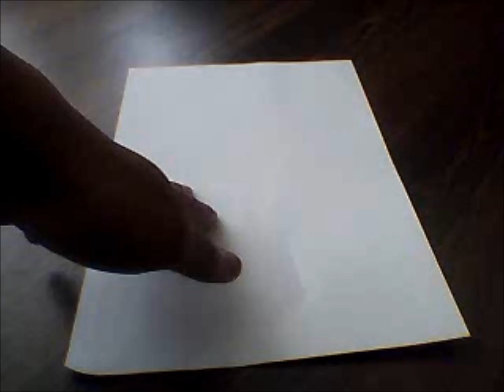How to make Paper Boat |_ Amazing Paper Stunts __ Amazing Paper Tricks!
Amazing Paper Stunts __ Amazing Paper Tricks